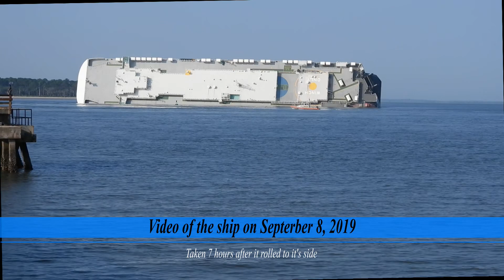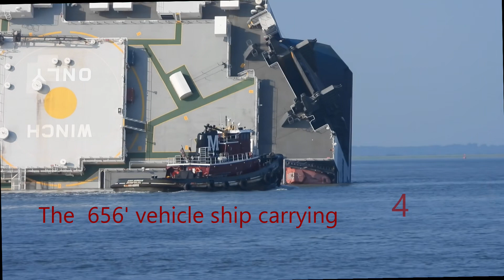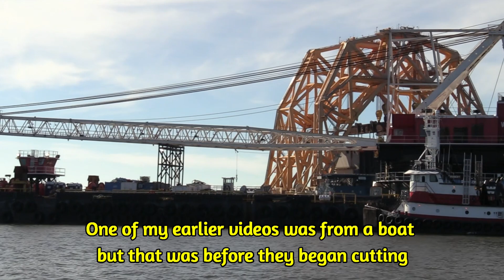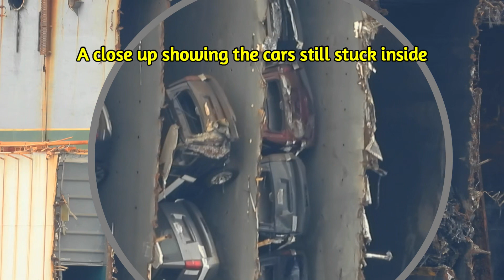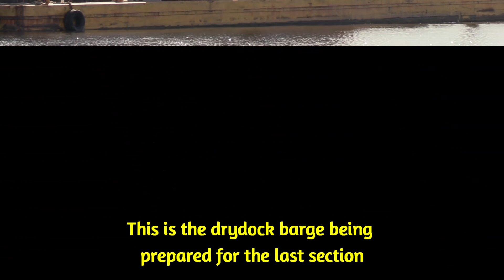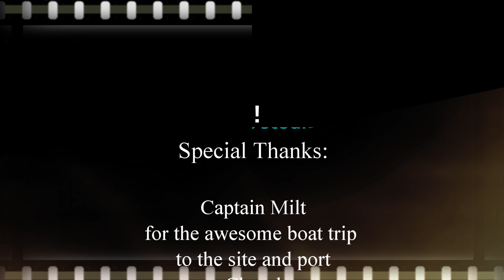Golden Ray Salvage: Last Section Removed on 10/25/2021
Finally!!! The last section of the ship was removed from the site and taken to port for final salvage. While there is still a lot of clean up remaining this is a big mile stone in the salvage operation of the Golden Ray which capsized over 2 years ago on 9/8/2019 in the sound of St Simons Island, Georgia. Included is the movement of the section along with footage taken from a boat trip at the site and at the port. Some of my best video in the 2 years I've been filming. Thanks to all those who have followed this series of videos.